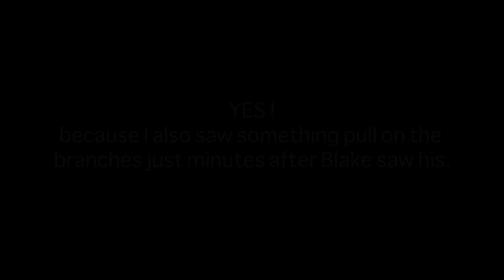Bigfoot?: Rock Toss - Kettle Moraine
Can a human throw a rock at us? Absolutely.  So why post this and claim it was bigfoot?  The only reasons why I post these type of videos is because I do get periodic rock toss, branch tosses at us in all different locations in the Kettle Moraine.  Not to mention prints, vocalizations and a personal sighting.  This hopefully helps the next would be researcher in his/her own experiences / encounters.